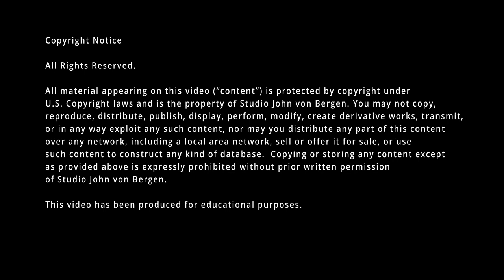Artist Talk with John von Bergen & Jonathan Lethem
00:00 Introduction
00:06 Problem Of Interpreting
01:54 Techno-Horror Lexicon
03:44 Iconographic Impossible Objects
06:39 The Proposition Of Props
08:24 Unfunny Jokes
10:15 Photoshop vs. The Hyper Real
11:18 Entrenched In Dinosaur Bone Language
13:05 Credits

Artist talk between artist John von Bergen and writer Jonathan Lethem on February 21, 2014 at Alexander Levy Gallery in Berlin. This talk coincided with von Bergen's solo exhibition "Prey Voidant", featuring new wall installations, sculptures and drawings. This talk covered the origins of von Bergen's practice, relationships to pop culture as well as to other artists, and the acceptance as well as rejection of technology. The artworks illustrated cover the production period from 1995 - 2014 as von Bergen's practice developed between NYC and Berlin.

JONATHAN LETHEM is the author of "Brooklyn Crime Novel" and twelve other novels. His stories and essays have been collected in five volumes, and his work translated into over thirty languages. He has been recipient of The National Book Critics Circle Award, The World Fantasy Award, The Berlin Prize, and a MacArthur Fellowship.

JOHN VON BERGEN earned his BFA Degree with Honors from School of Visual Arts in New York. His work has been exhibited in various international museums, galleries and institutions, including Halle 14 in Leipzig, Kunstmuseum Stuttgart, Pera Museum in Istanbul and Smack Mellon in New York. Von Bergen has received support by The Pollock-Krasner Foundation, The Adolph and Esther Gottlieb Foundation and The Robert Rauschenberg Foundation.